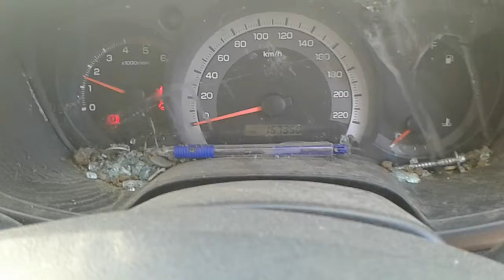DISMANTLING 2011 ISUZU DMAX D/CAB 4WD 3.0LT T/DIESEL 5 SOD MAN C5462